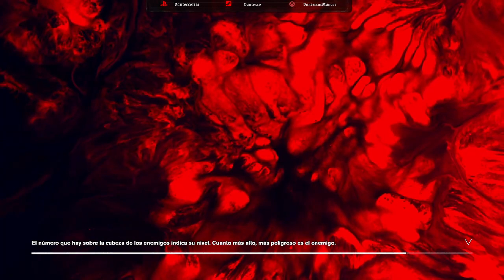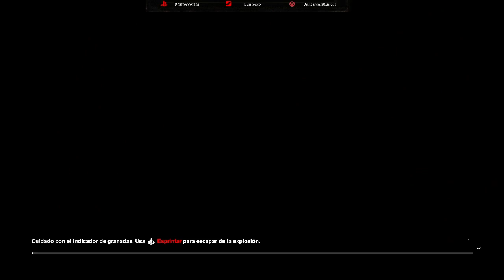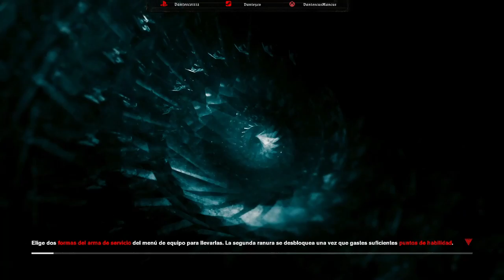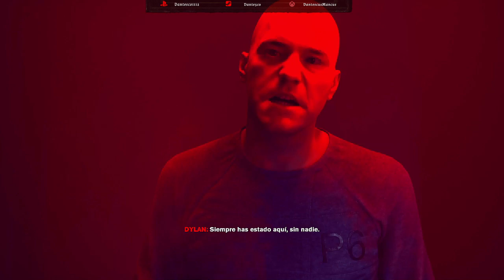CONTROL (español) parte 5 Area de contención y hermano